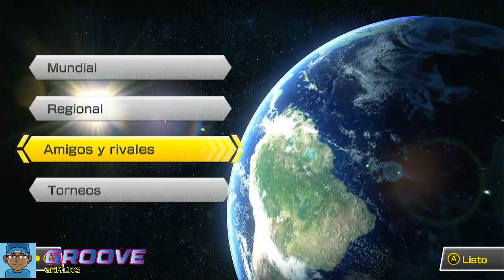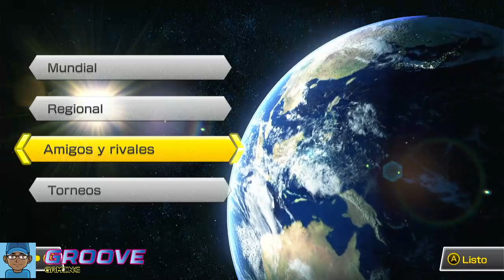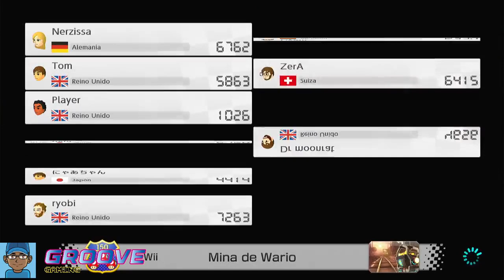Mario Kart 8 Deluxe With Friends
lang=es